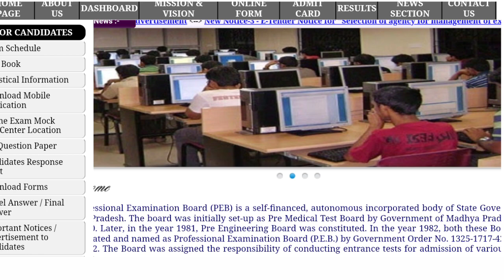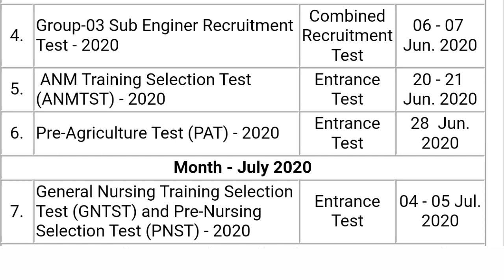MP Nursing Entrance Exam date 2020 in mp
MP nursing application form

MP Nursing Entrance Exam And Counseling

Rajasthan nursing Entrance Exam And Counseling

UP Nursing Entrance Exam & counselling

Uttarakhand Nursing & Entrance Exam counselling result
Bihar Nursing Entrance Exam counselling

chattisgarh nursing entrance exam counselling
Aiims Nursing Entrance Exam counselling

BHU nursing entrance exam counselling

Army nursing entrance exam counselling

Punjab nursing entrance exam counselling

Haryana nursing entrance Exam counselling

Assam nursing entrance exam counselling
Aiims nursing entrance exam counseling

Etc